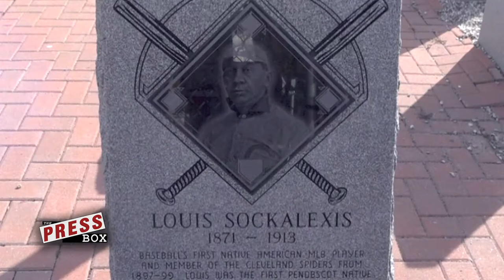The Story of Louis Sockalexis and the Cleveland Indians - Dec. 19, 2020